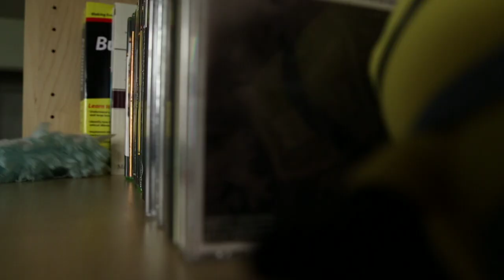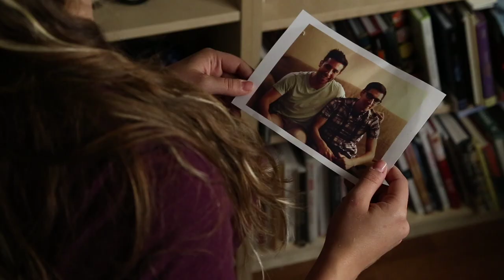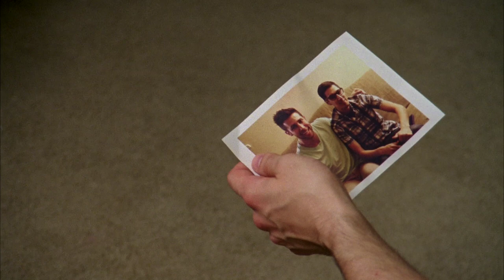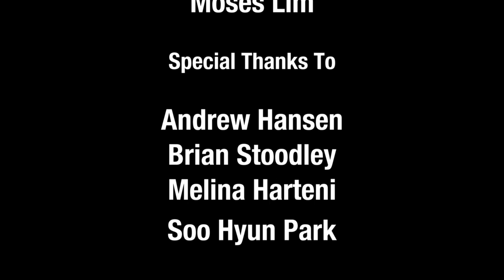Vacant (short film)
Directed by Robert Ehara
Written by Robert Ehara and Albert Gutierrez
Produced by Tania Lazo
Director of Photography Flint Bayanito
First Assistant Camera Marijo Saulon
Edited by Sora Choi and Albert Gutierrez
Sound by Sora Choi and Albert Gutierrez

2014 CSUN short film